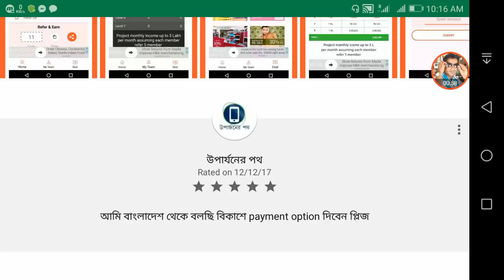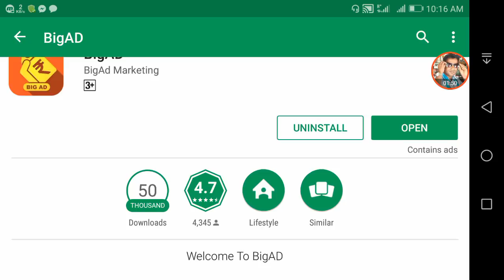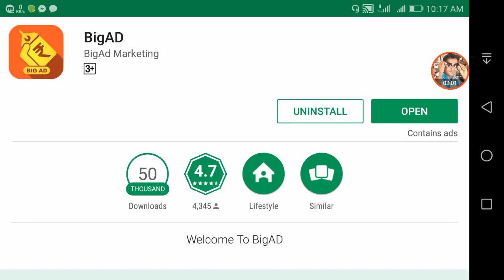BigAd এ জারা কাজ করছেন তারা দেখুন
✔CyberGhost VPN ব্যবহার করুন News Technical 360